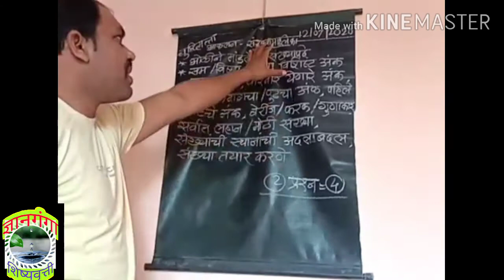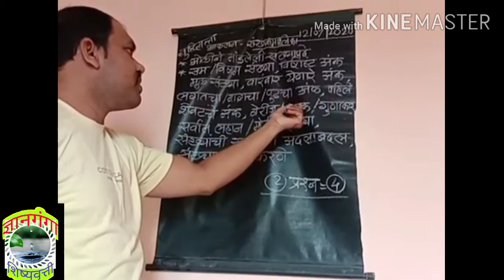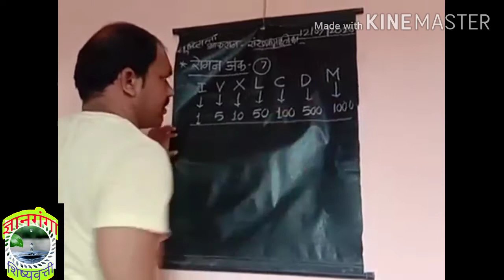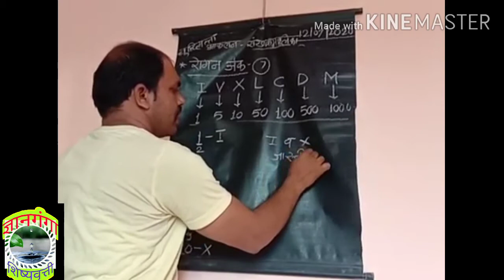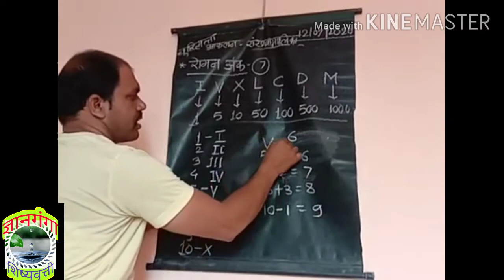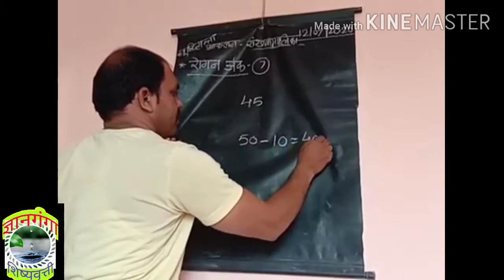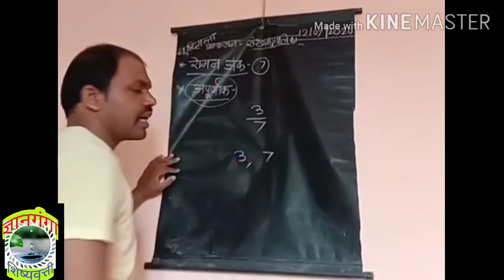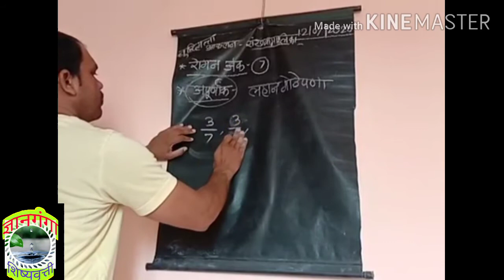ज्ञानगंगा शिष्यवृत्ती 5 वी बुद्धिमत्ता आकलन संख्या मालिका भाग 1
यात वरील घटकाचे सविस्तर व योग्य ट्रिक देऊन स्पष्टीकरण सह मार्गदर्शन केले आहे आणि  यापुढील व्हिडिओ पाहण्यासाठी अवश्य भेट द्या
याच भागाचे अजुन बरेच व्हिडिओ तयार करून पाठवत आहे.
धन्यवाद